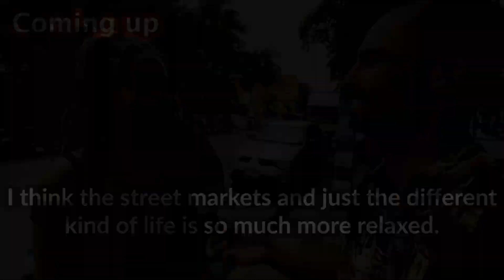🆕 Why Chiang Mai, North THAILAND? Foreign Tourists Talk About Thailand’s Most Beautiful City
Why are people in Chiang Mai, North Thailand in 2023? What is so special about this city? We're street interviews with random foreign tourists to get a better understanding of how things are in South East Asia and especially in Chiang Mai in this episode. "Why O Why Chiang Mai?"

We filmed this video in the old city centre of Chiang Mai;

🏥|   SafetyWings Nomad Insurance is a reliable and affordable travel insurance which I use already for over two years;

🤓|   The equipment I use to film:
DJI OM4 (In my opinion better than the newest DJI Gymble I've tried)
Saramonic Blink500 Pro
iPhone 13 Pro Max
Tripod ZIKZOK 75 Inch
Saramonic Blink500 Pro

Due to a lack of interest, there is no "Champ Of The Day" announced anymore, either Super Champs.

🏆|   Stay champ!